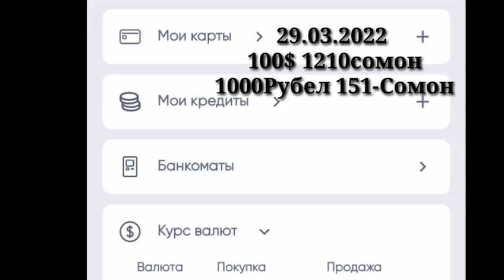Сейчас Валюты 1000рубел 151Сомон Долар $100 1210Сомон Валюты1000Рубел 151Сомон Тез Тамошо Кунед